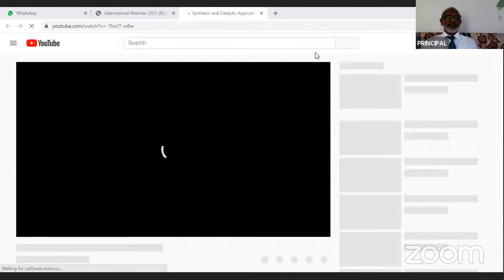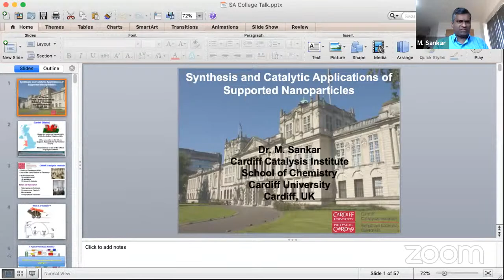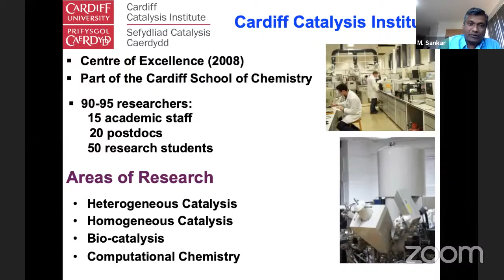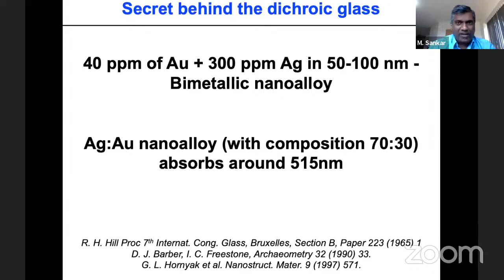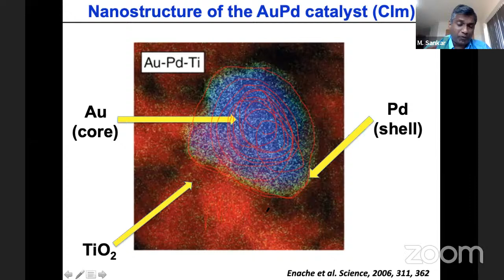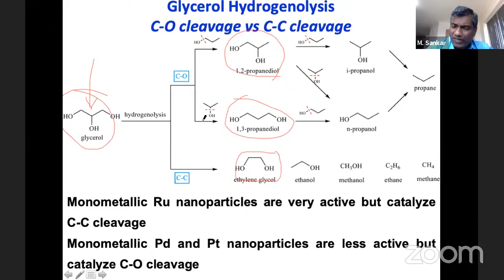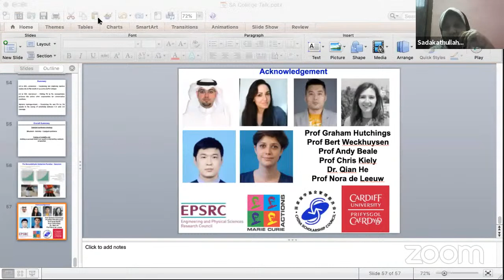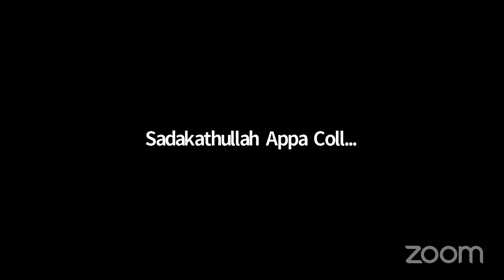Synthesis and Catalytic Applications of Supported Metal Nanoparticles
Organized by PG and Research Department of Chemistry, Sadakathullah Appa College, Rahmath Nagar, Tirunelveli - 627 011